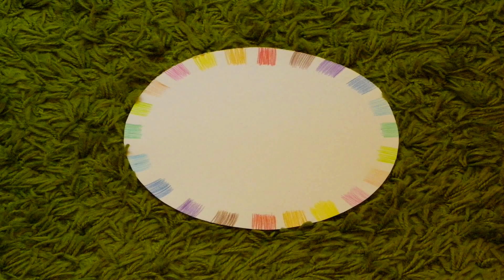Cómo hacer un REFUGIO para INSECTOS con MADERA y CAÑA de BAMBÚ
En esta manualidad te mostramos cómo hacer un hotel o refugio para insectos con troncos de madera y caña de bambú, ya que con estos materiales podemos crear un refugio para que los distintos tipos de insectos se puedan cobijar en las galerías durante el invierno.
Asimismo, al incorporar este hábitat artificial para el huerto o el jardín, se conseguirá aumentar la presencia de insectos beneficiosos para el ecosistema como mariquitas, abejas o avispas solitarias. Como resultado del aumento de insectos en la zona donde se coloque el hotel, el proceso de polinización se verá favorecido y, por tanto, la biodiversidad en el huerto o el jardín.